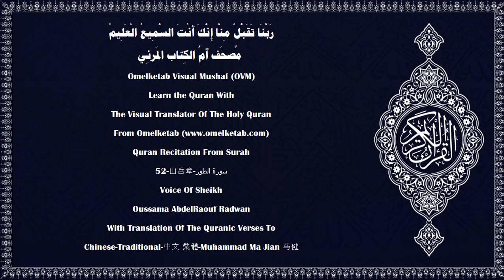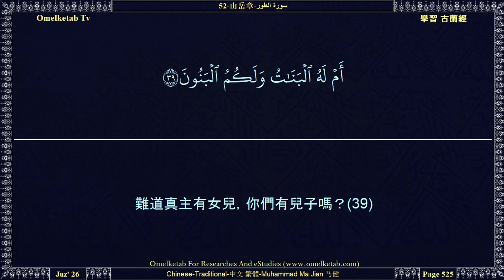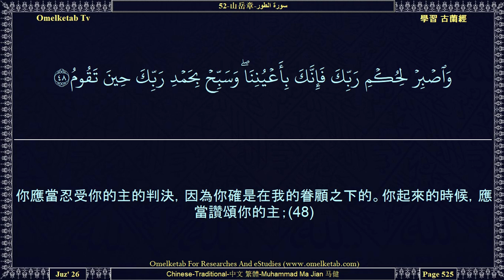52 山岳章 سورة الطور Chinese Traditional 中文 繁體 Muhammad Ma Jian 马健 Radwan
52-山岳章-سورة الطور-Chinese-Traditional-中文 繁體-Muhammad Ma Jian 马健-Radwan... [以山岳盟誓，(1)敬畏的人們，必定在樂園和恩澤中，(17)他們因主的賞賜而快樂，他們的主使他們得免於烈火的刑罰。(18)你們因自己的行為而愉快地吃喝吧！(19)他們靠在分列成行的床上，我將以白皙的、美目的女子做他們的伴侶。(20)自己信道，子孫也跟著信道者，我將使他們的子孫與他們同級，我不減少他們的善功一絲毫。每人應對自己的行為負責。(21)我將以他們所嗜好的水果和肉食供給他們，(22)他們在樂園中互遞（酒）杯，他們不因而出惡言，也不因而犯罪惡。(23)他們的僮僕輪流著服侍他們，那些僮僕，好象藏在蚌殼裡的珍珠一樣。(24)於是他們大家走向前來互相談論。(25)他們將說：「以前我們為自己的家屬確是戰戰兢兢的，(26)但真主已施恩於我們，並使我們得免於毒風的刑罰。(27)以前我們的確常常祈禱他，他確是仁愛的，確是至慈的。」(28)]

Surah Name:- 52-山岳章-سورة الطور-AtTur[The Mount]